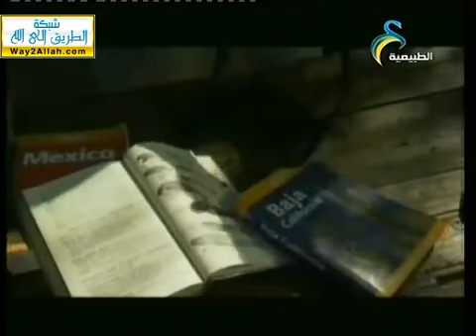وثائقي المجد الطبيعية - الحوت الرمادي الودود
وثائقيات بدون موسيقى
 أفلام وثائقية